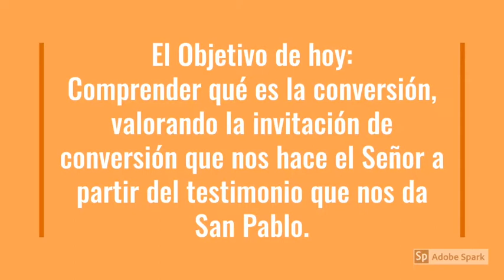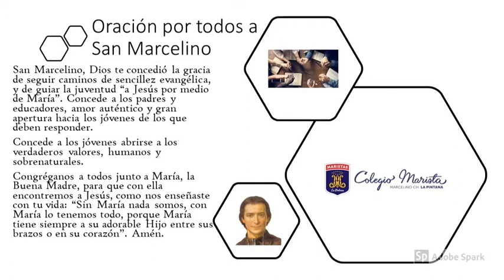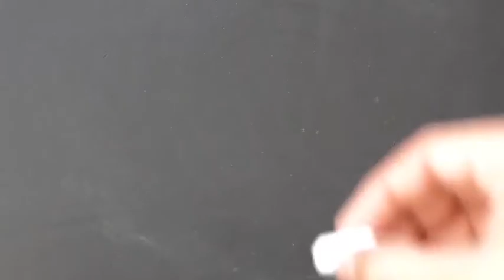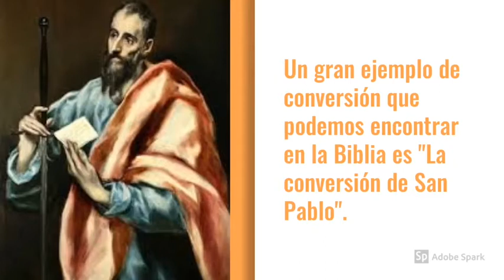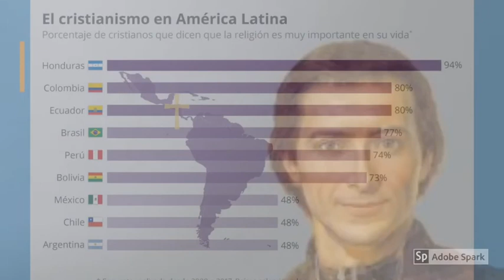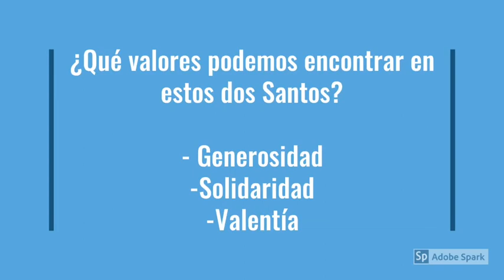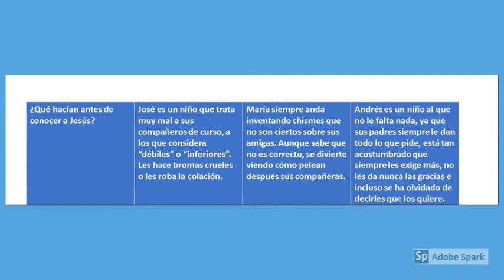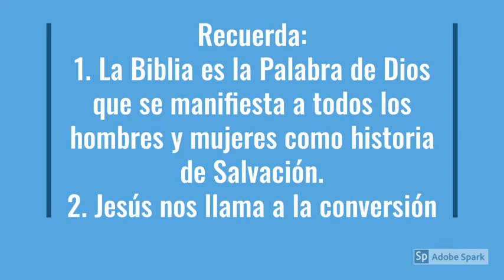5/junio - Religión - Quinto y Sexto Básico